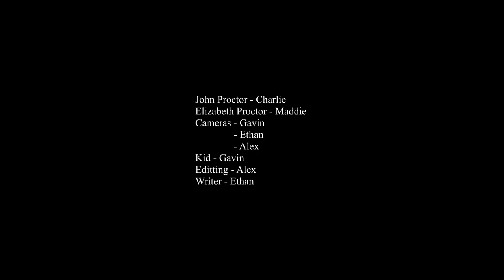Crucible English Project